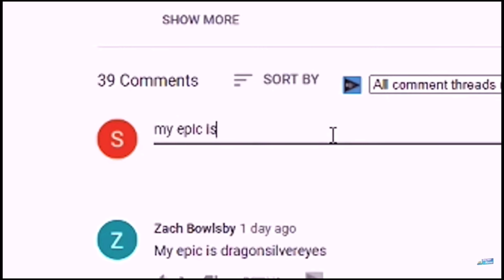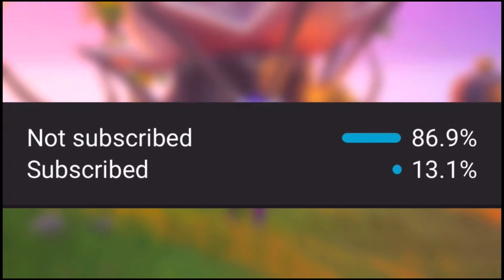UNLIMITED V-BUCKS GLITCH IN FORTNITE CHAPTER 3 SEASON 2! (Free V bucks Fortnite)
in this video I tested a new way to get free V-Bucks in Fortnite chapter 3 season 2 including Fortnite free V-Bucks glitch & more! This video shows how to get free v bucks in Fortnite including how to get Fortnite v bucks for free and Fortnite season 2 unlimited V Bucks glitch!

This video also shows me testing an unlimited free v bucks glitch Fortnite to get unlimited Fortnite v bucks for free!

➡️ How To Get IKONIK SKIN for FREE in Fortnite Chapter 3 Season 2! (Ikonik Skin 2022)

➡️ How To Get WILDCAT SKIN for FREE in Fortnite Chapter 3 Season 2! (Wildcat Skin 2022)

➡️ How To Get UNLIMITED BATTLE STARS in Fortnite Chapter 3 Season 2! (Free Battle Stars Glitch)